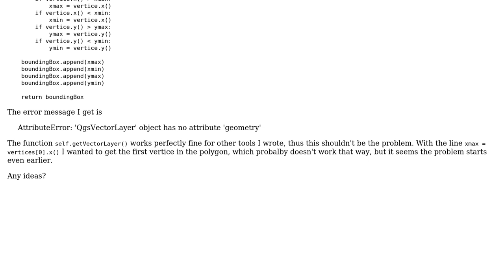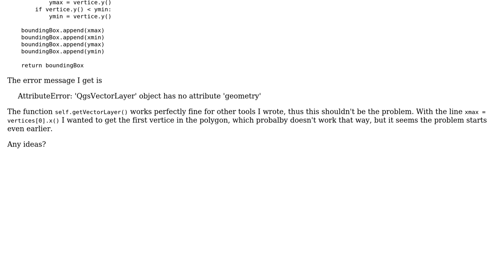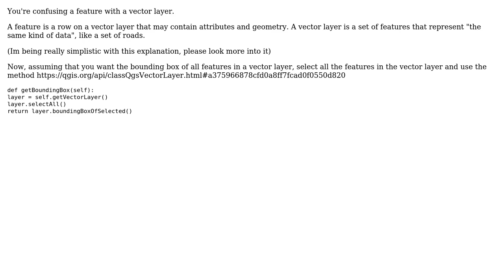GIS: Getting bounding box of polygon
With thanks & praise to God, and with thanks to the many people who have made this project possible! | Content (except music & images) licensed under CC BY-SA | Music | Images & others | With thanks to user xlDias user Taras user DGIS and the Stack Exchange Network Trademarks are property of their respective owners. You are responsible for your own actions.